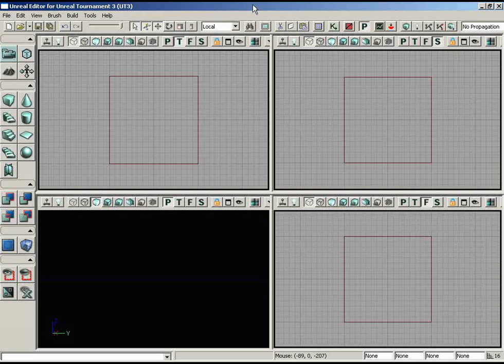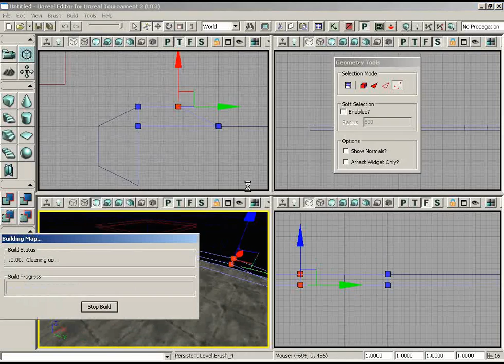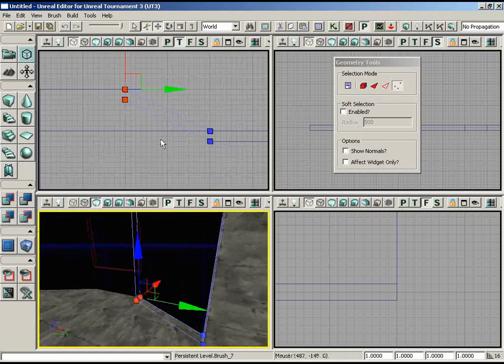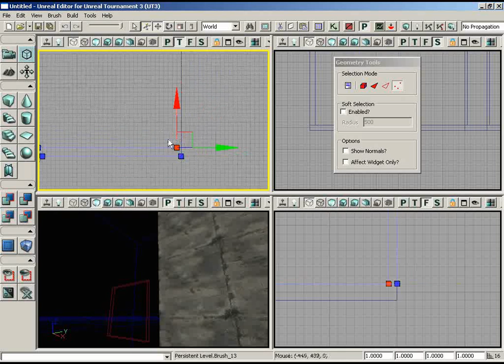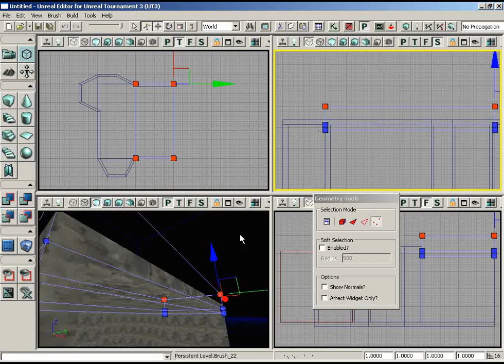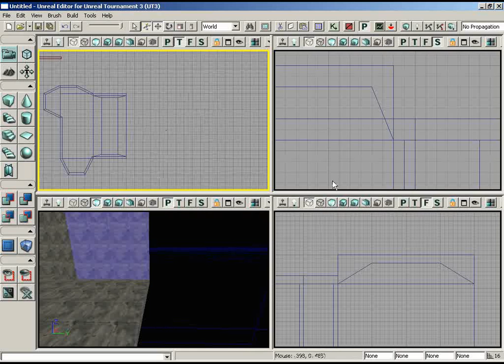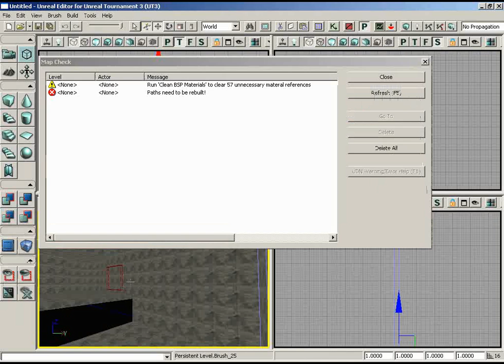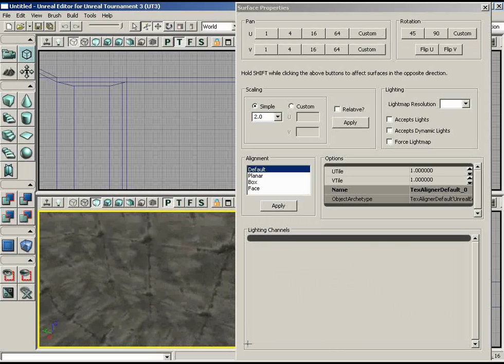076 - Level Construction - BSP Shell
076 - Level Construction  - BSP Shell